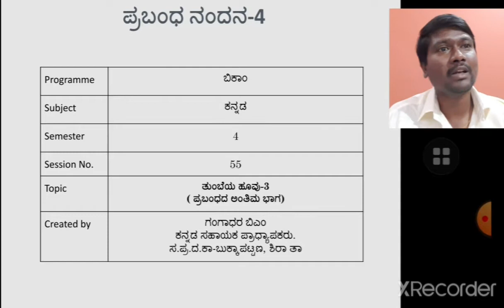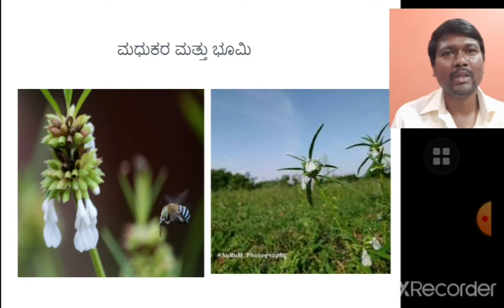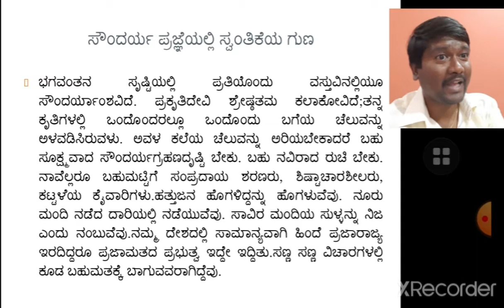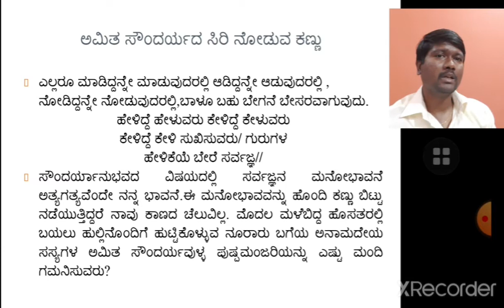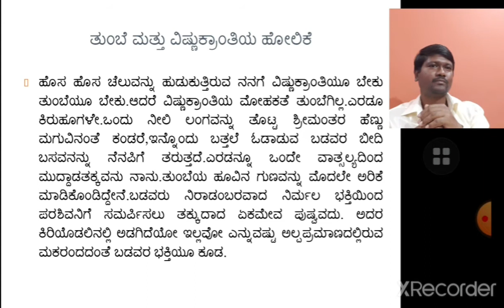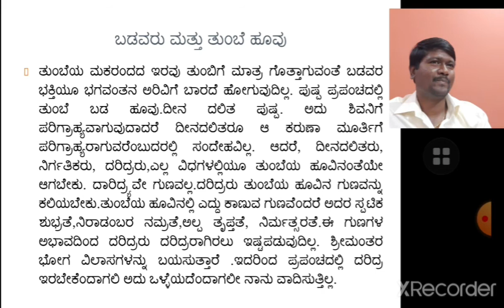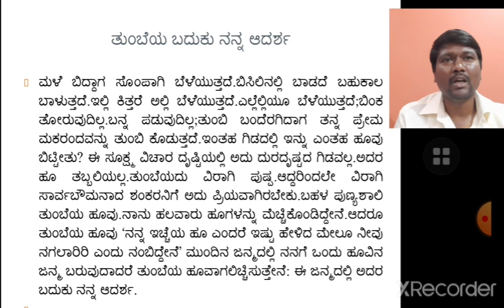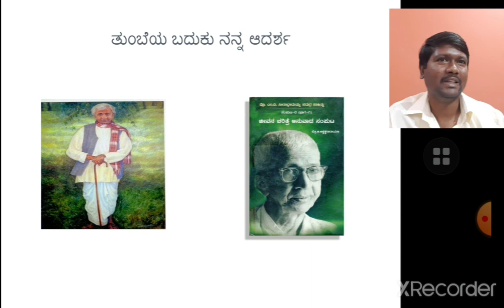Tumbeya Hoovu -3 pro MV Seetharamaiah ತುಂಬೆಯ ಹೂವು-3-ಪ್ರೊ.ಎಂ.ವಿ.ಸೀತರಾಮಯ್ಯ( ಪ್ರಬಂಧದ ಅಂತಿಮ ಭಾಗ)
ತುಮಕೂರು ವಿಶ್ವವಿದ್ಯಾಲಯ
ನಾಲ್ಕನೇ ಸೆಮಿಸ್ಟರ್  ಬಿ ಕಾಂ
ಕನ್ನಡ ಪ್ರಬಂಧ ಪಠ್ಯ
ಪ್ರಬಂಧ ನಂಧನ-4